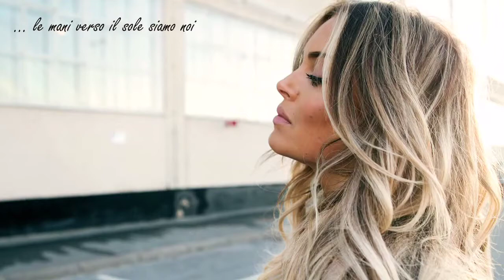I Camaleonti / Piccola venere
I Camaleonti